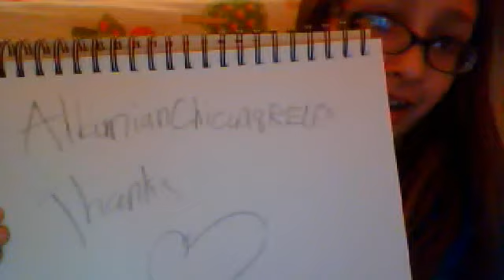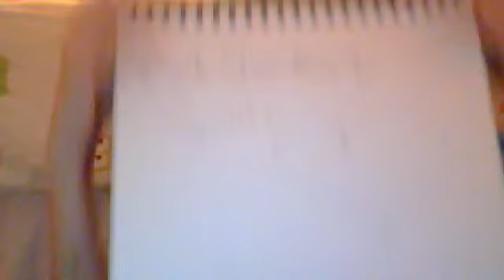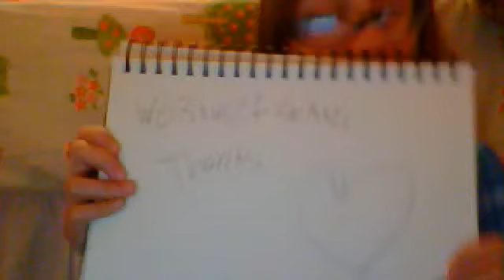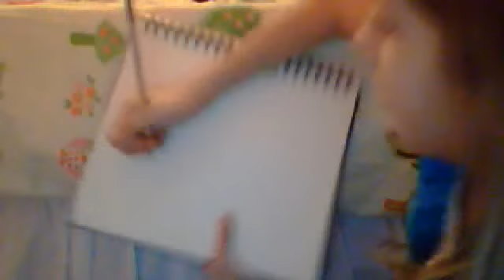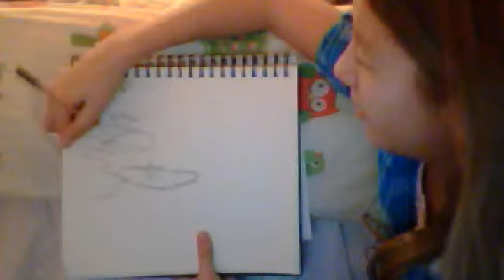Video for 14 SUBCRIBERS!!!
I love you guys soooooooooooo much!!